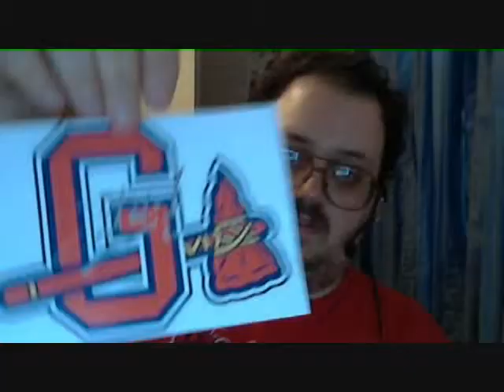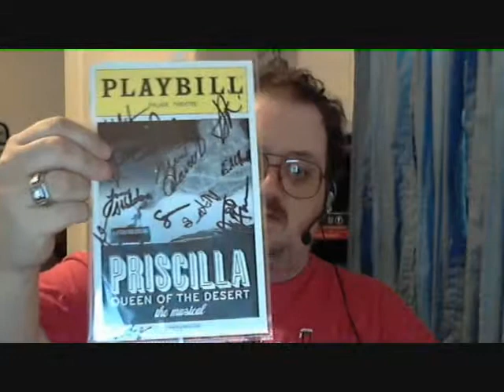2 Playbills & a YTer in last 2 days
got 1 youtube & 2 Playbills. TNValley I'm starting to catch up.